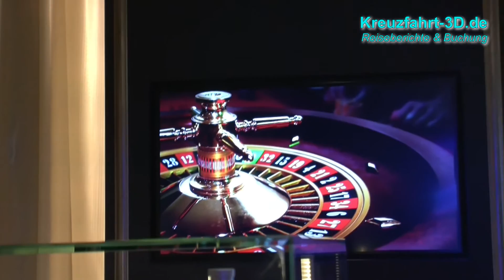Mein Schiff 3 - Rauchersalon (Deck 5) mit Ledersesseln und Humidor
Das HD-Video (2D) zeigt den Rauchersalon der Mein Schiff 3 mit hochwertigen Ledersesseln und als Highlight einem elektrisch hochfahrbaren Humidor für erlesene Zigarren. Reisen mit Mein Schiff 3 / Fan werden

Für die Raucher unter den Passagieren gibt es auf Deck 5 (Pier) der Mein Schiff 3 ganztägig einen Rückzugsort in edlem Ambiente und mit abendlichem Spirituosen-Service. Auf Mein Schiff 4 wird der Rauchersalon in den Bereich Casino & Lounge integriert, der auf MeinSchiff 3 getrennt ist. Kreuzfahrten auf der Mein-Schiff-Flotte von TUI Cruises buchen